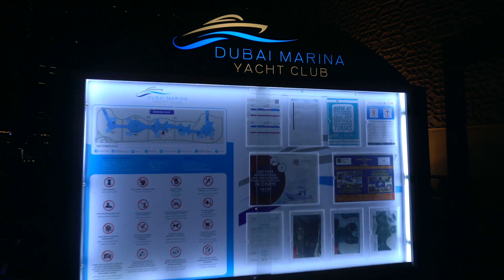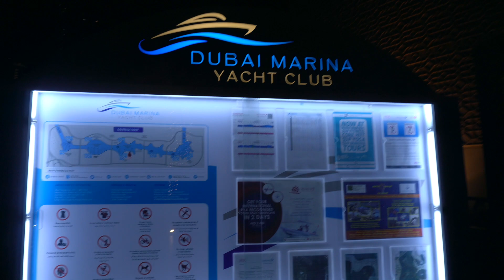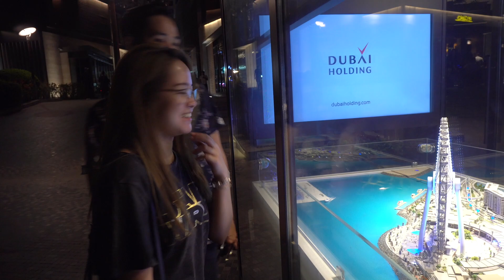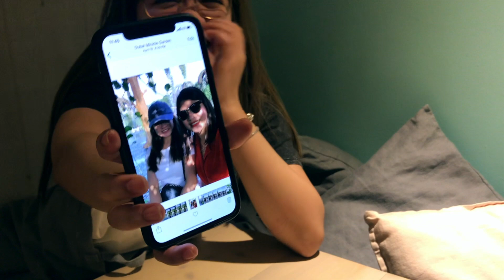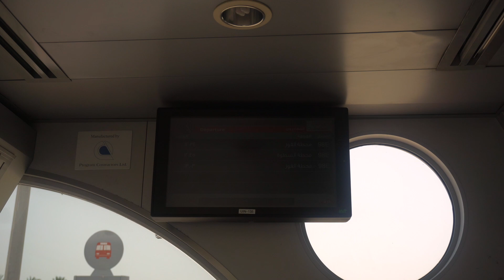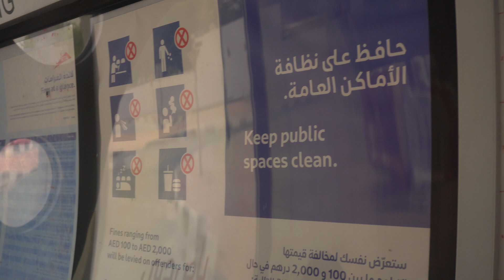OFW VLOGS | Eid Vacation 2019 PART1 - DUBAI, Exploring Dubai Marina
In this video, we got the chance to enjoy the Eid Holiday and checked in at the Holiday Inn on the first day of Eid. And we also explored the Dubai Marina area.